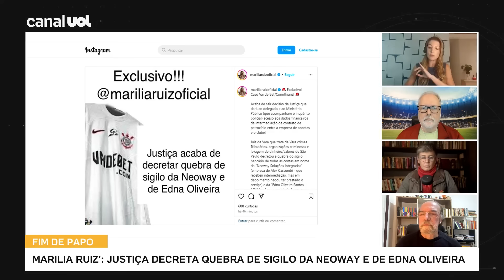'CORINTHIANS É UM CASO PSIQUIÁTRICO', DISPARA MILLY LACOMBE SOBRE DÍVIDAS DO TIMÃO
Em participação no Fim de Papo nesta terça (23), a colunista Milly Lacombe criticou a direção corintiana pela aparente falta de vontade em resolver os problemas financeiros do clube.

Assista ao Fim de Papo de segunda a sexta às 18h!